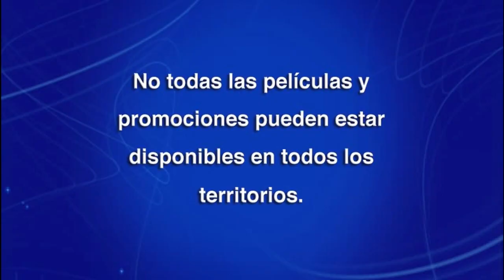Inicio DVD Encanto 2022 (Argentina)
Le saque el trailer de Red por copyright